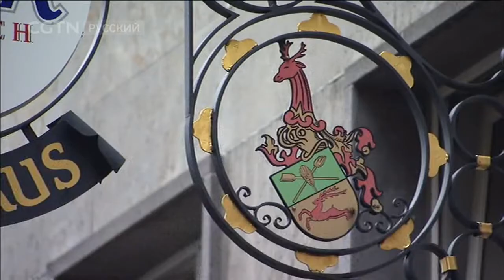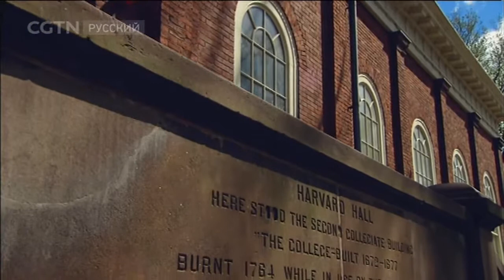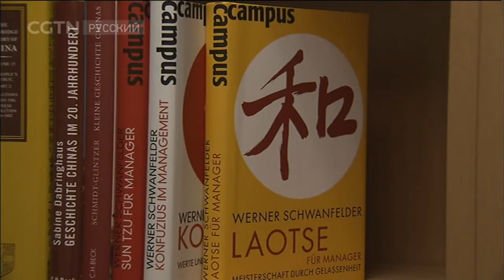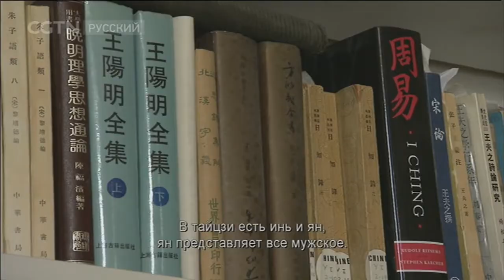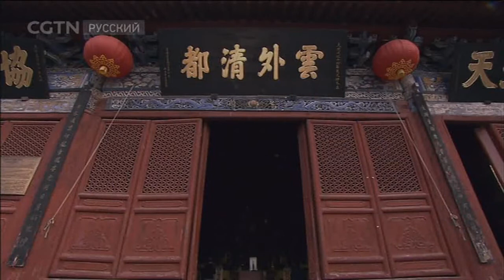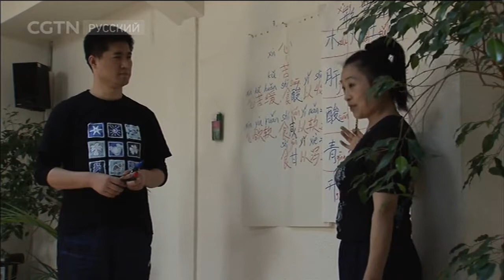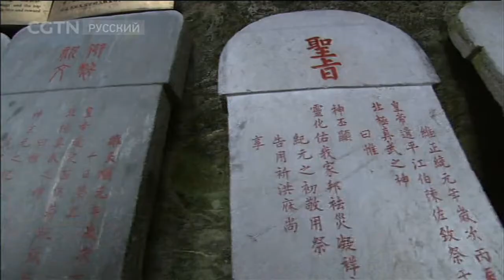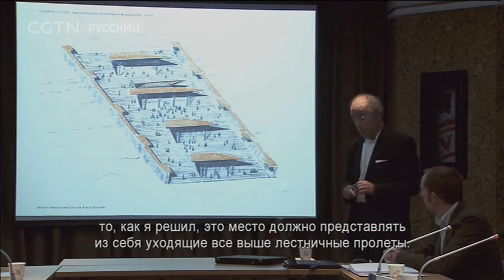Тайцзи в горах Уданшань Серия 1 Телесное и бесформенное[Age0+]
Документальные фильмы 27/07/2017 Тайцзи в горах Уданшань Серия 1 Телесное и бесформенное